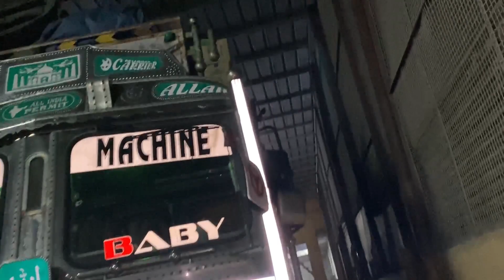Loading towards valley🚀||gadi ball ball bach giyei🥲||mubashir bai bhi darr giyea😳